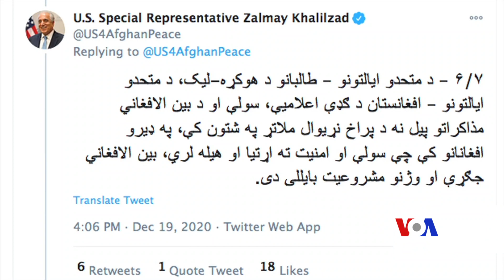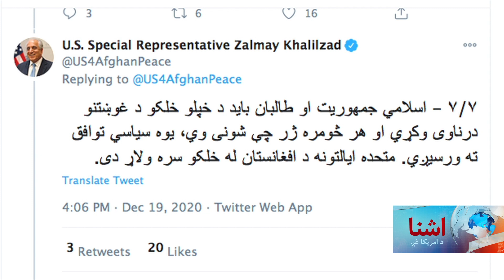په کابل کې کرګل ژوبلې او غبرګونونه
په داسی حال کیږي چې د یکشنبې په سهار د کابل په یوه چاودنه کې ډیر شمیر ملکي کسان وژل شوي او زخمیان شوي، د افغانستان د پخلاینې لپاره د امریکا ځانګړی استازی زلمی خلیلزاد وايي، په افغانستان کې بین الافغاني جګړې او وژنو نور مشروعیت له لاسه ورکړی دی او ټولې غاړې دي اورکم او عاجل اوربند وکړي.